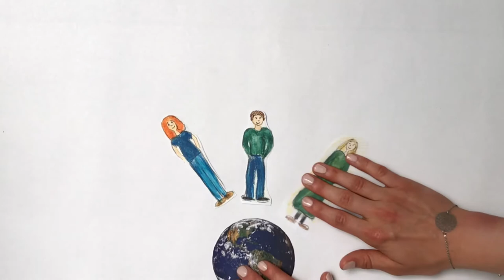Big Data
Wir alle produzieren überall und jederzeit Daten. Doch wer sammelt unsere Daten und was geschieht dann damit? Und was steht für den Begriff "Big Data"?
* ein Clip von Studierenden des Kurses Medienbildung - Bildungsmedien der ZESS | Uni Göttingen